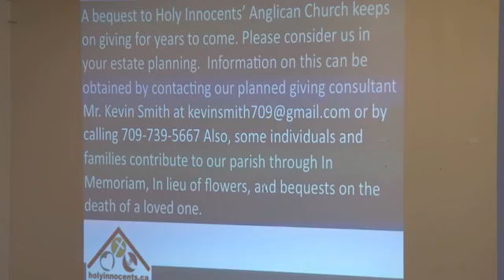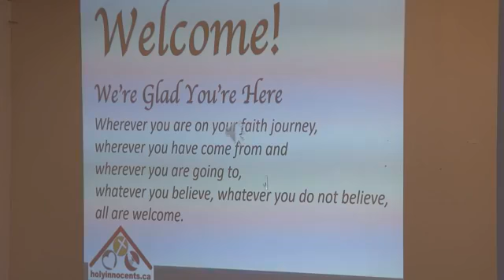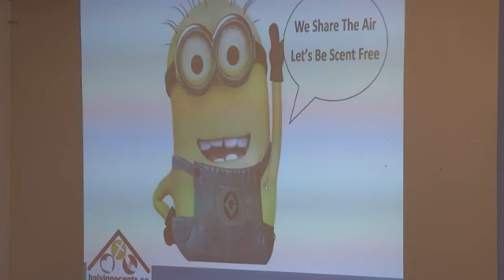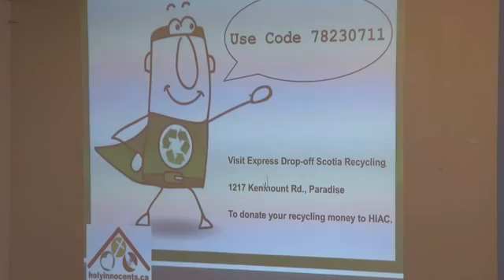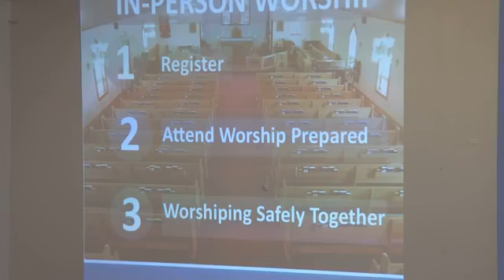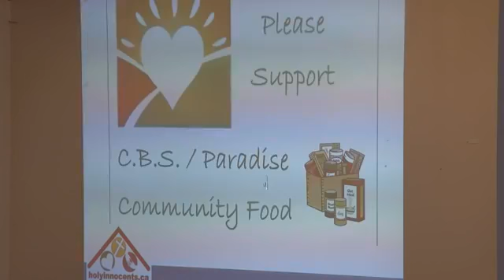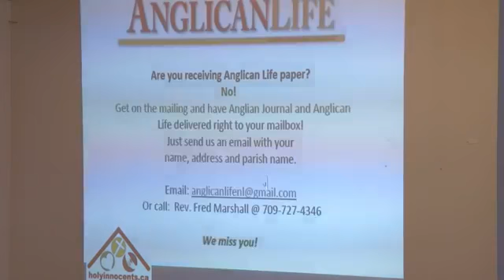Worship December 6, 2020